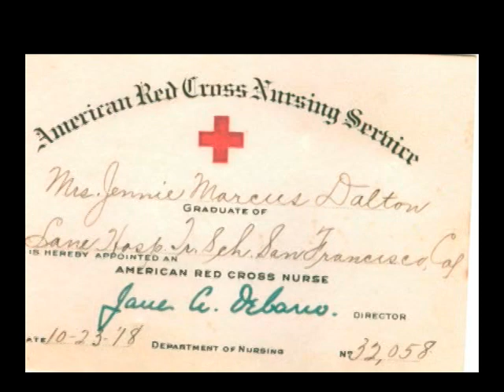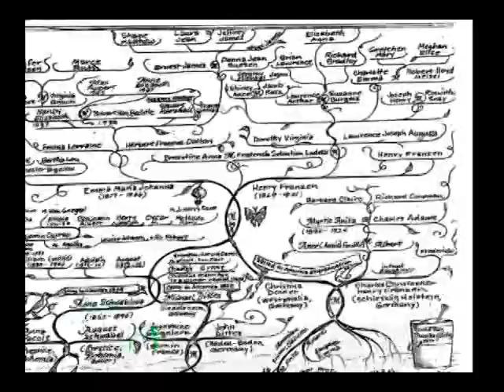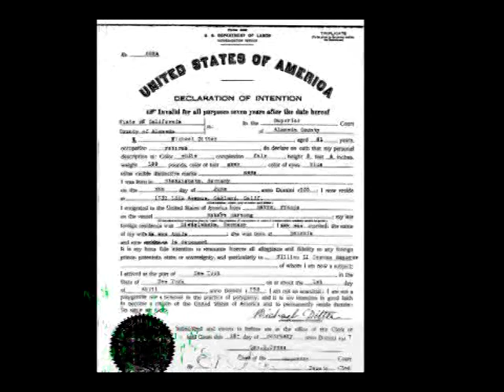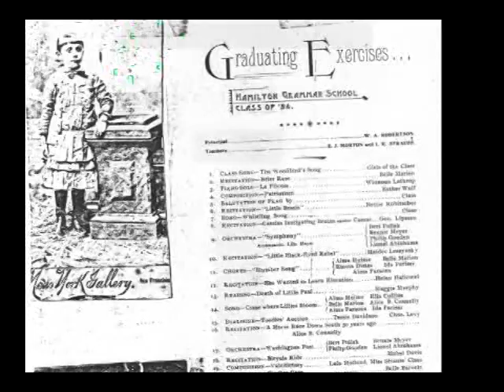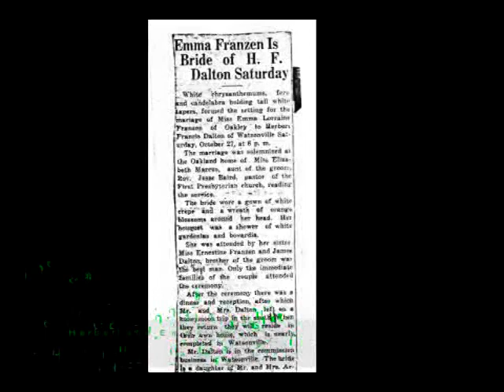John Dalton Family History Photos from time in Watsonville, CA and back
This is a family photo compilation created by John Dalton and was found in his passing with his groups of disk. I left the video as created having a single blue's song repeated several times in the background.  Enjoy the old family photos.